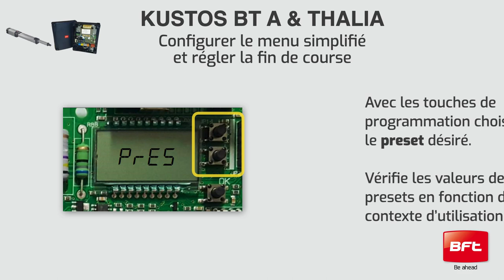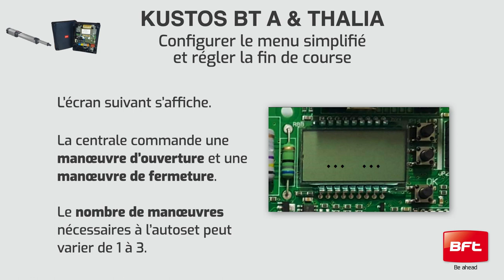Bft Kustos BT A and Thalia | Configurer le menu simplifié et régler la fin de course (FR)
Kustos BT A est la gamme complète de vérins électromécaniques à usage résidentiel adaptés aux vantaux de portails battants d’une longueur maximale de 4 mètres et d’un poids maximal de 500 kg.

L’installation est rapide et grâce à cette vidéo, la configuration du menu simplifié et le réglage de la fin de course sont encore plus pratiques.

Pour plus d’informations sur le Kustos BT A, visitez notre site web